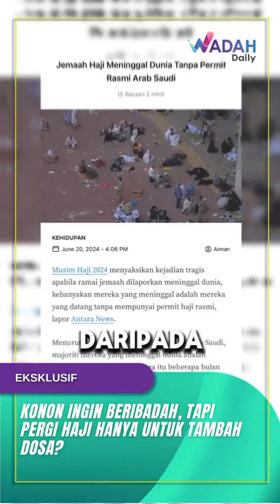KONON INGIN BERIBADAH TAPI PERGI HAJI HANYA UNTUK TAMBAH DOSA?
Datang ke tempat suci kononnya ingin beribadah, tapi akhirnya menambah dosa semata-mata akibat ketiadaan rasa tanggungjawab dalam diri masing-masing. Ingatlah, ibadah haji adalah ibadah yang sukar, maka bersabarlah dalam apa jua cabaran agar kehadiran anda sebagai duyufurrahman diredhai dan pulang bersama haji mabrur.